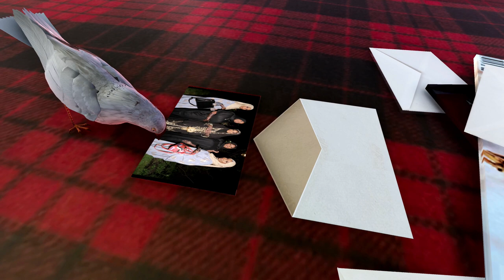SHAMSO & MOHAMED WEDDING DAAF PART 1